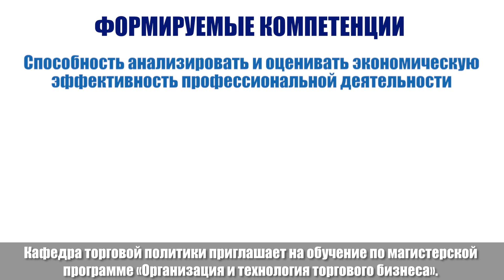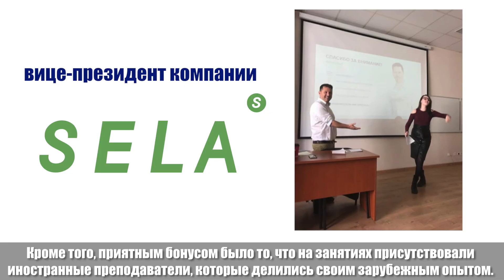Магистерская программа «Организация и технология торгового бизнеса»